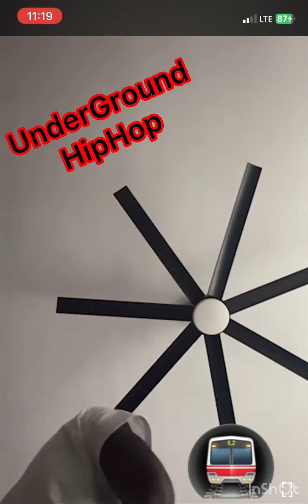Kodak Black respond to 1090 Jake and Boosie on doing song with 6ix9ine